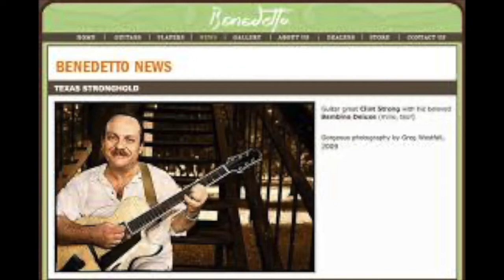Clint Strong 'Body and Soul'